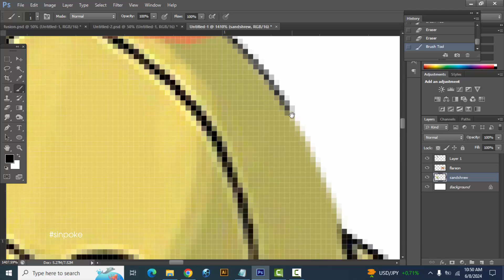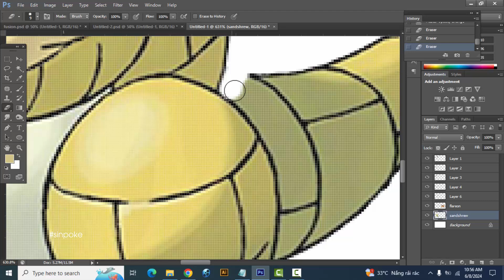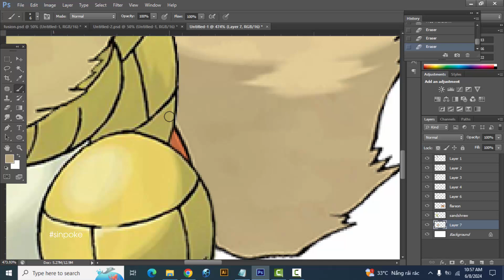Pokemon Fusion | Sandshrew + Flareon | pokemon infinite fusion